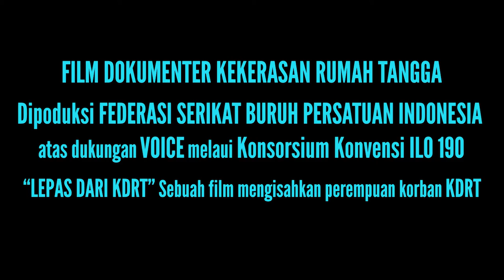Lepas Dari KDRT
KDRT (Kekerasan Dalam Rumah Tangga) adalah salah satu rantai kekerasan yang masih sulit diputus, dimana korban seringkai diperhadapkan pada problema keutuhan rumah tangga demi anak hingga dipersalahkan karena tidak bisa jadi istri yang baik.

Karmila adalah seorang penyintas KDRT yang berani melampaui itu semua meski butuh waktu tidak pendek untuk mengumpulkan keberanian.

Film dokumenter ini diproduksi FSBPI (Federasi Serikat Buruh Persatuan Indonesia), melalui Konsorsium Advokasi KILO 190, dengan dukungan VOICE